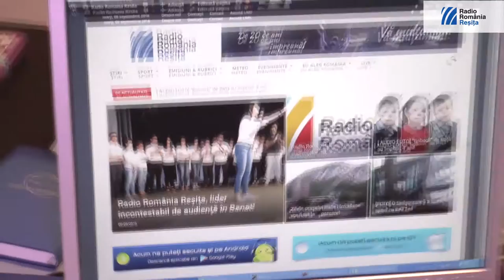Radio Resita the Best 1080p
Radio Resita the Best